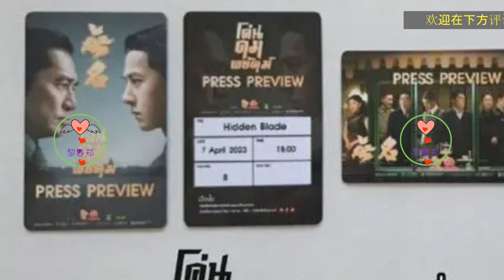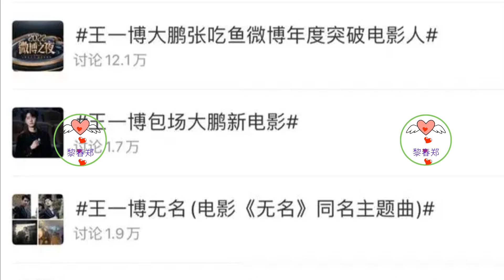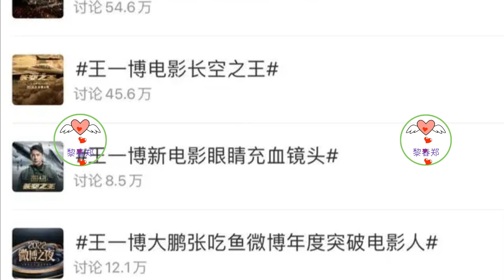梁朝伟、王一博电影《无名》泰国粉丝场倒计时3天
シャオ・チャン
内娱有好多一无是处但到处虚假营销，诈骗粉丝的混子。但王一博不是。他始终有优秀的作品输出，他带给粉丝和喜欢他的观众的快乐是实打实的，而不是营销号吹嘘通稿里的海市蜃楼。
王一博的实绩，是所有拿他对标的人都比不了的。搜索王一博电影，你会搜到他已上映电影《无名》，4月28日上映电影《长空之王》，暑期上映亚运会主题电影《热烈》，入围多个国际电影节的短片《我的朋友》！这是王一博的实绩，也是他的实力和底气，也是他有这么多忠实粉丝的原因。
今年315晚会曝光了网络水军对互联网数据泡沫的推波助澜。一个水军的手机可以操控2万个账号。这些虚假账号可以活跃在网络任何地方。所以很多我们看到的数据，都未必是真实的。数据不可靠，只有作品才是检验一个艺人红不红，火不火，值不值得的唯一标准！
2023年已经过去了3个月。4月伊始，王一博的电视剧《风起洛阳》在北京卫视黄金档播出了。《风起洛阳》原本是在爱奇艺平台播出的网剧，并获得了“2021年优秀网络视听作品”的殊荣，是上星播出的首部网剧，创造了一个历史记录！